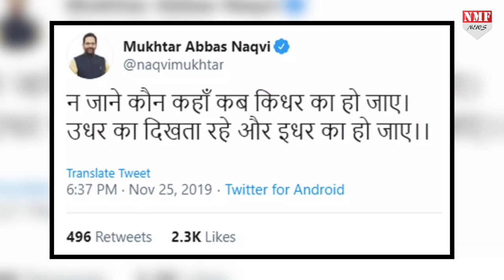क्या Maharashtra में BJP के पास है कोई रणनीति, क्या कहना चाहते हैं Naqvi ?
महाराष्ट्र की राजनीति में जारी उठापटक के बीच…कल फ्लोर टेस्ट के बाद शांति होने के आसार है…उम्मीद की जा रही है कि कल शक्ति प्रदर्शन के बाद बहुत लंबे अर्से बाद राज्य में कुछ स्थिरता देखने को मिलेगी…हालांकि बीजेपी नेता मुख्तार अब्बास नकवी इशारों इशारों में बीजेपी के साथ कुछ और विधायकों के होने की संभावना जता रहे हैं…

Producer- Nivedita
Editor- Aditi